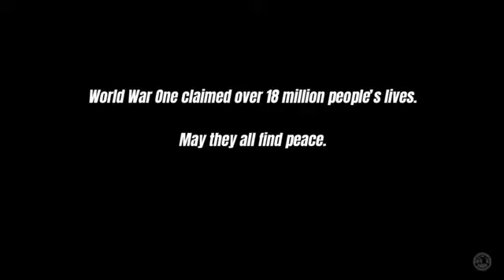GTA V Military Crew | Remembrance/Veterans Day Appreciation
Everyday we remember the momentous sacrifice you made for us and your country, we are forever in your debt as you laid down your life for our future. We thank you and we salute you. Always in our thoughts, never forgotten.

If you are interested in joining Alpha Task Force Follow the steps below❗️

3.

Editor- Instagram: @atf_em05

Thumbnail Photographer- Instagram: @atf_em05